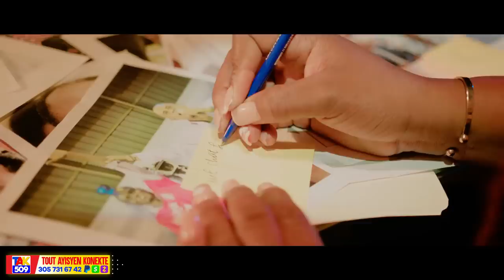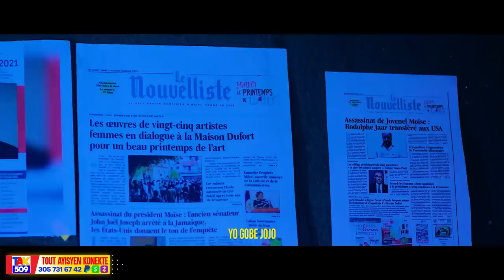Bòn Nouvel..Fouco mete sekrè Oligak Yo nan lari Fwa sa nap resi Fini ak yo /Fouco